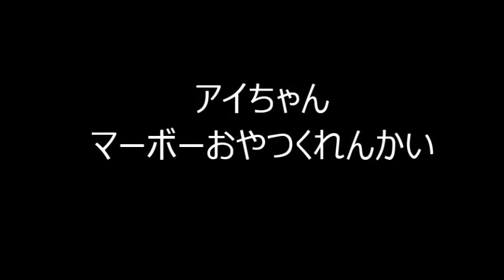アイちゃん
説明